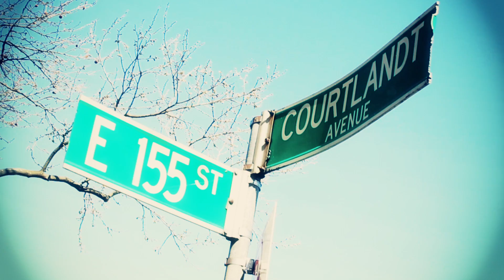IRON SHEIK_ THE ABOMINATION MIXTAPE_ 'ONSLAUGHT'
DIRECTED BY SHANNON HOLMES